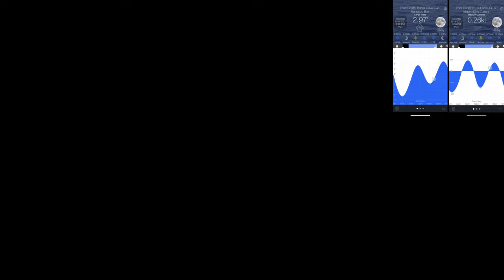San Francisco Bar Crossing w/ S. Wind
Crossing the bar with relatively light southerly winds near the start of the incoming tide.